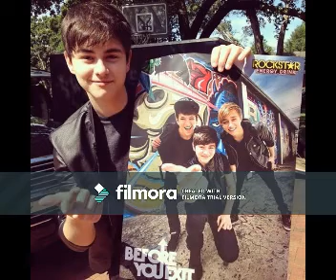Makin It Last All Night (What It Do) (Riley Mcdonough Video)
A video I made for Riley Mcdonough using the song "Makin It Last All Night (What It Do)" by Mariah Carey.